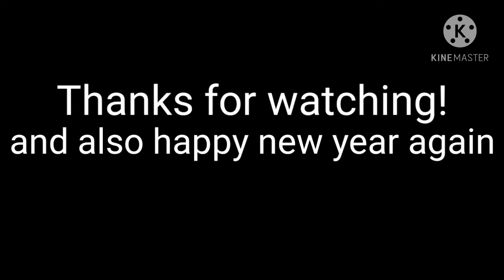Everything black meme happy new years btw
welp this was fun to make